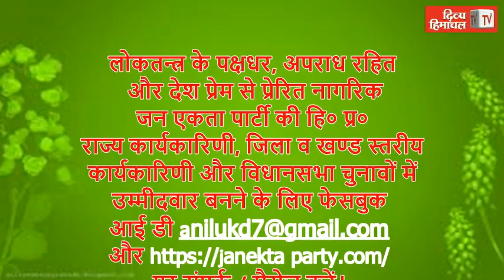हक पाने को एचआरटीसी कर्मचारियों ने सरकार के खिलाफ खोला मोर्चा, मांगें वित्तीय लाभ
HimachalNews: हक पाने को एचआरटीसी कर्मचारियों ने सरकार के खिलाफ खोला मोर्चा, मांगें वित्तीय लाभ
divyahimachaltv
dhtv,tvnews
local news
divyahimachalgoodmorning
khabre ftafat
divyahimachalgoodafternoon